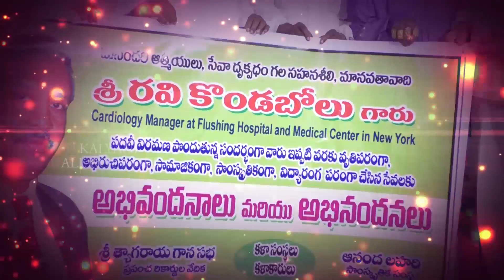mimicry HR KOLA performence in tyagaraya gana sabha.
mimicry programme.